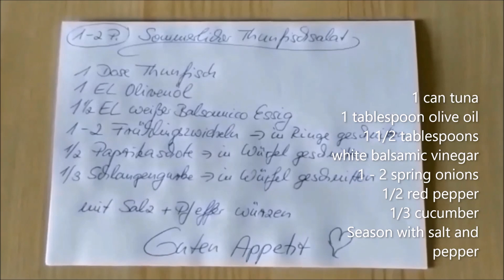Sommerlicher Thunfischsalat ohne viel Zutaten, schnell gemacht und erfrischend im Geschmack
Mir ist heute viel zu warm, um zu kochen, deshalb gibt es einen Thunfischsalat, und zwar einen richtig leichten, sommerlichen Salat. Er schmeckt einfach herrlich erfrischend und benötigt nur ganz wenig Zutaten, noch dazu ist er ruck zuck gemacht. Guten Appetit! Ich erhalte eine Provision, wenn ein Kauf stattfindet, jedoch ohne dass Dir zusätzliche Kosten entstehen. Wenn Du klickst und kaufst: Recht herzlichen Dank!

I'm way too warm today to cook, so I have a tuna salad, a really light, summery salad. It tastes wonderfully refreshing and requires very few ingredients, and it is made in no time at all. Good Appetite!